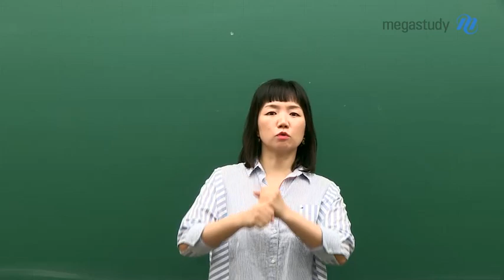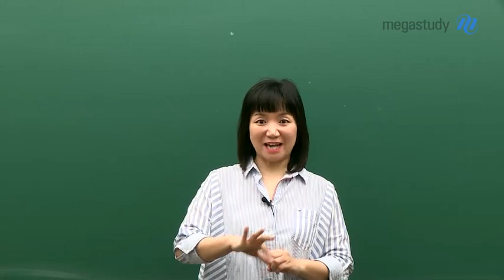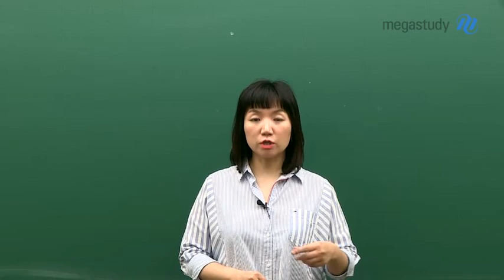[메가스터디] 국어 엄선경 쌤 - 멈추지 말고, 끝까지 달려봅시다.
엄선경 선생님이 여려분에게 전하는 위로

수능을 바라보고 달려온 여러분들에게
지금은 많이 힘들 수 있는 시기입니다.

제일 많이 힘들 때입니다.

하지만 힘들다고 힘든 내색도 하기 어렵고,
힘든 만큼 성적이 오르지도 않고,
그래서 더 지치고,

이런 마음만 가득하신가요?

옆에서 지켜본 선생님의 마음은 이렇습니다.

멈추지 마세요.
조금만 더 버티고 이겨내면 결과는 달라집니다.

캐스트로 엄선경 선생님이 전하는 위로를 직접 들어봅시다:)

엄선경 선생님에 대해 더 알고싶다면?